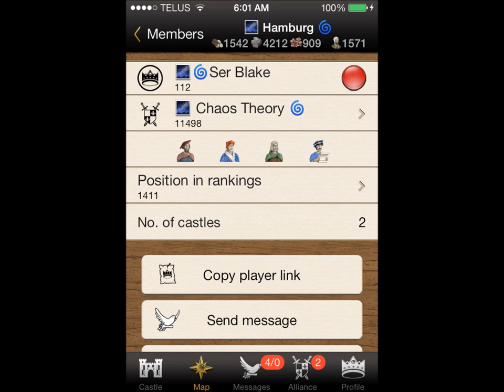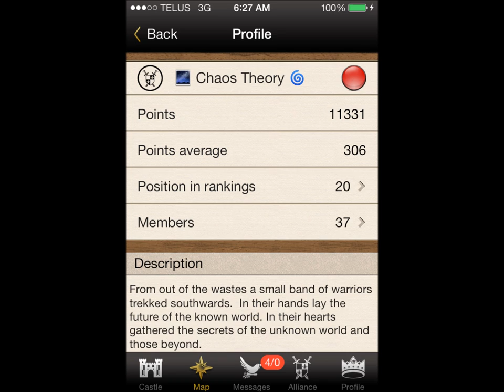Lords And Knights - Legion Of Chaos Vs. Chaos Theory - UK5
This is footage from the Legion Of Chaos vs. Chaos Theory war. It was more of a Stronghold Clearing and Chaos Theory were just in the way. Chaos Theory asked for a ceasefire after the first op.